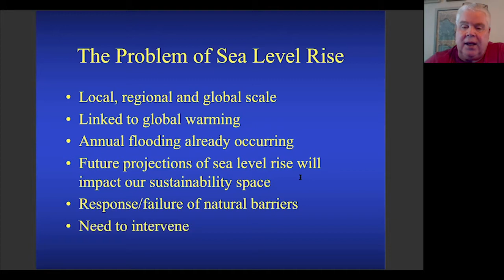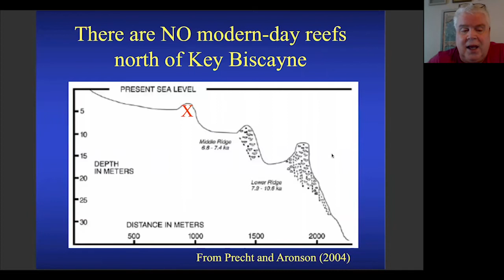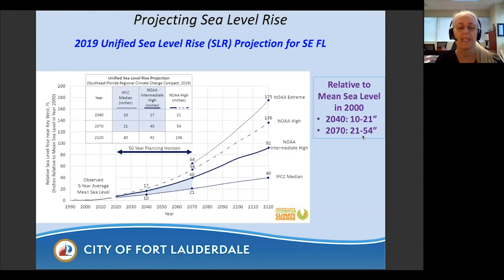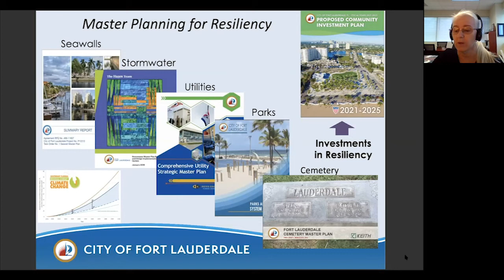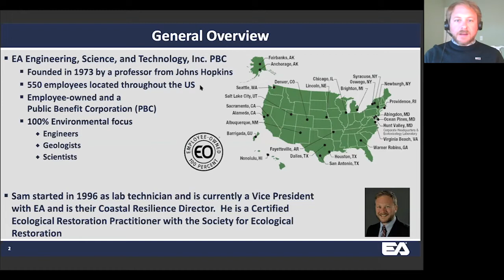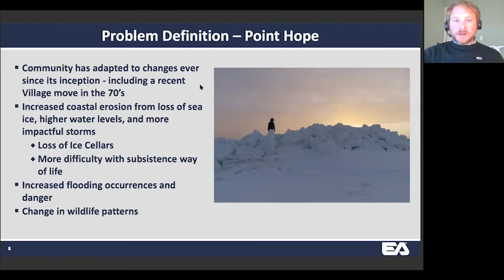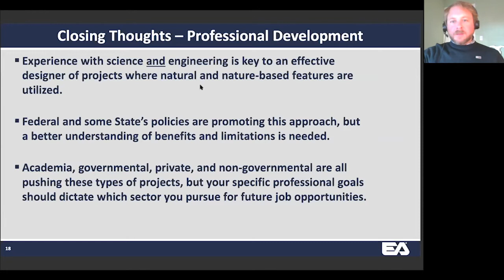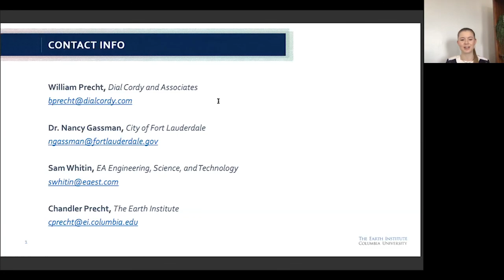The Sustainability Space: Coastal Sustainability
Chandler Precht, Program Manager at the Earth Institute will host the next installment of The Sustainability Space: Coastal Sustainability in the Face of Sea Level Rise. Panelists will discuss sea level rise, effects on coastal communities, and resiliency efforts to mitigate these impacts. In particular, panelists will discuss case studies in Florida and application of methods in other areas vulnerable to sea level rise.

Featured Panelists:
Nancy Gassman, City of Fort Lauderdale

William Precht, Dial Cordy and Associates

Sam Whitin, EA Engineering, Science, and Technology.

The Sustainability Space is a series of virtual, discussion-based events for students studying sustainability at The Earth Institute, Columbia University. Hosted by faculty and student group leaders, these discussions will explore a variety of critical topics, ranging from energy to equity and more.

sps.columbia.edu